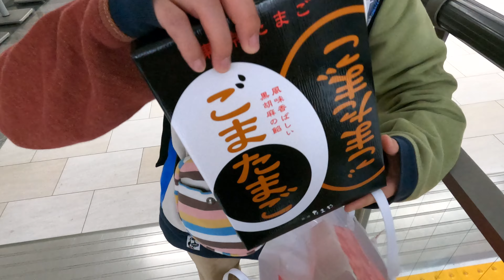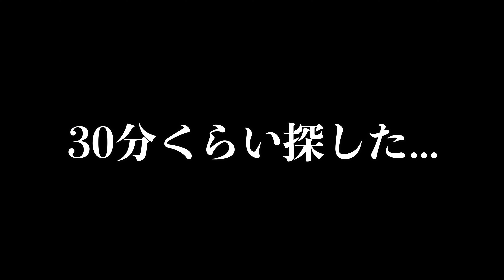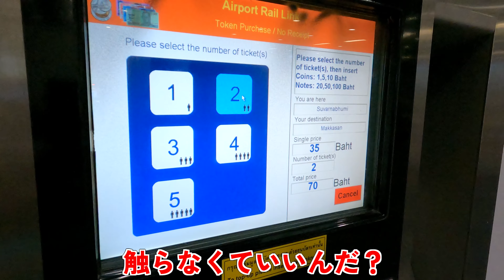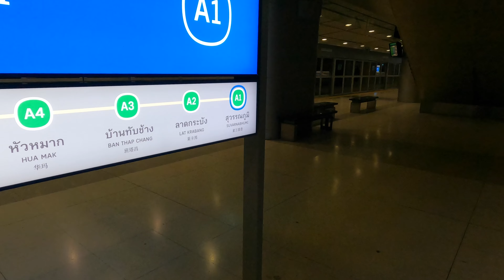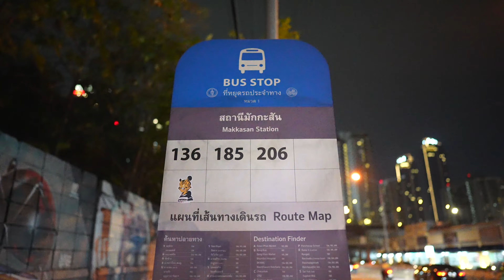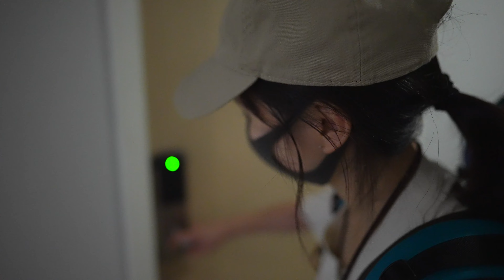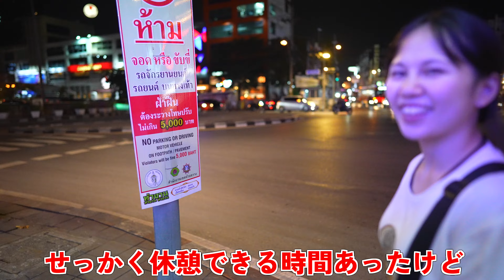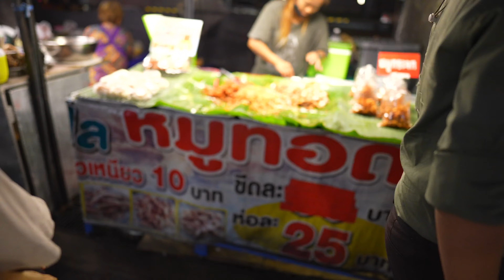【旅立ち】念願だった4年間の世界一周をスタートさせた日。【世界一周の旅】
私たちは今日、約4年間の世界一周旅行へ出発します！
海外旅行に行くのも飛行機に乗るのも、ましてや旅行をするのも久しぶりな私たち。
今回の動画は、二人の世界一周の初日の様子についてまとめてみました。

無事、出国・入国はできたのか？
ホテルには辿り着けたのか？

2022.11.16 よりスタートした約4年間にも及ぶ世界一周の様子を動画で発信していきます。